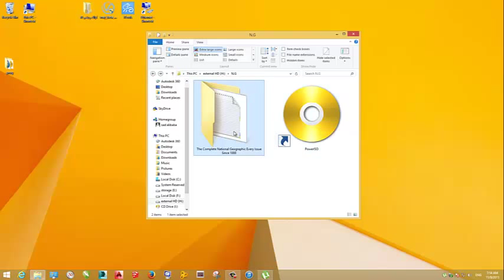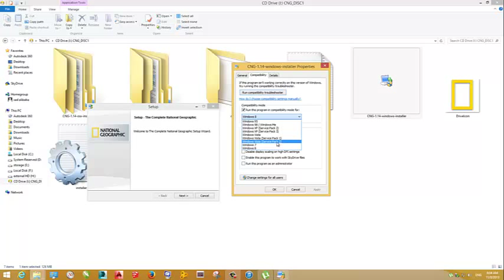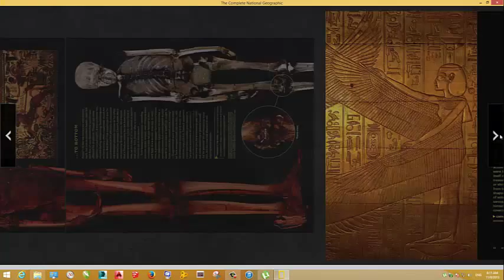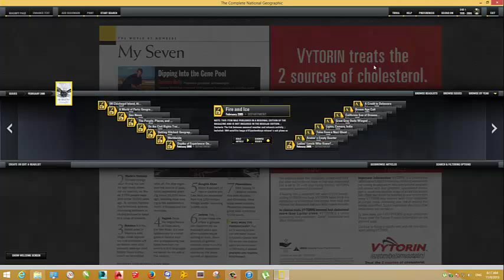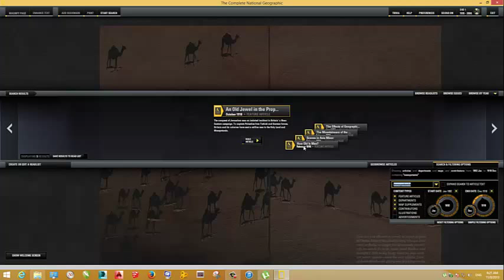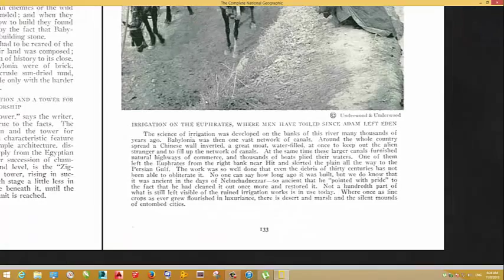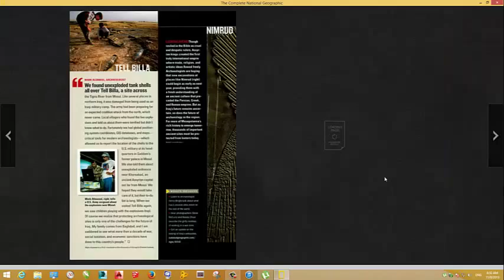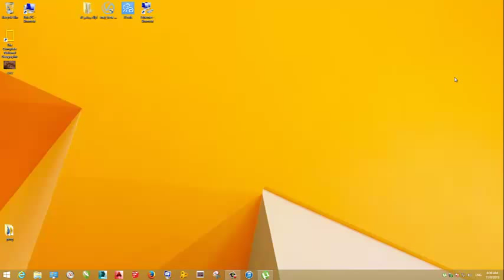The Complete National Geographic Every Issue Since 1888